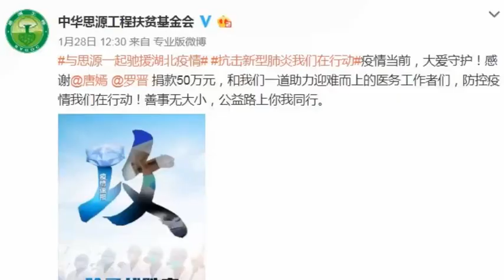罗晋庆祝后援会成立十周年 翻牌粉丝评论互动有爱